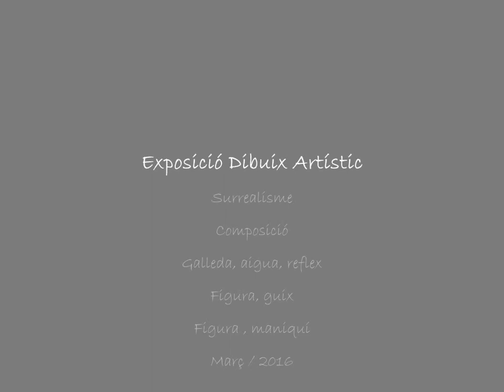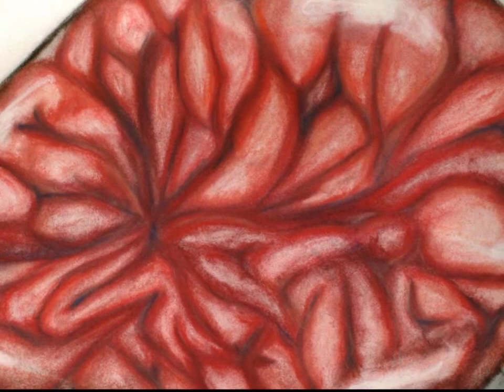160303 EXPO B2 ARTÌSTIC